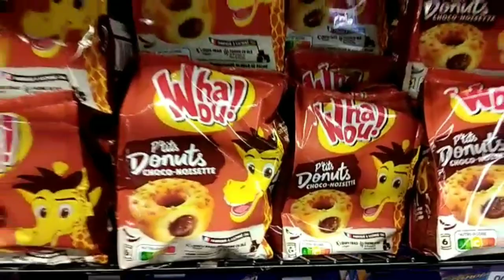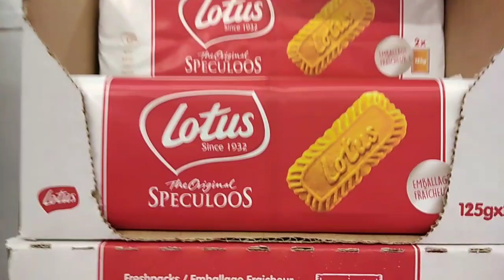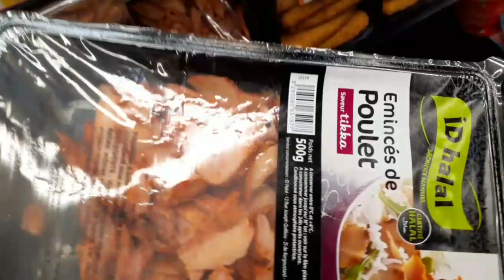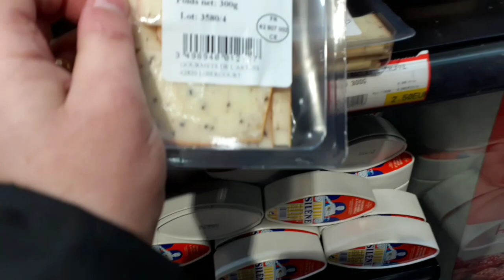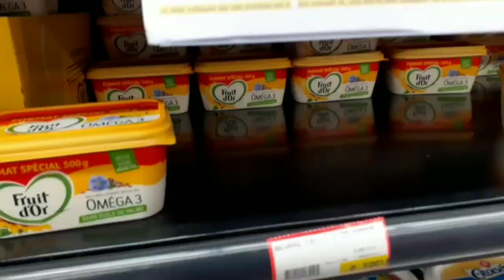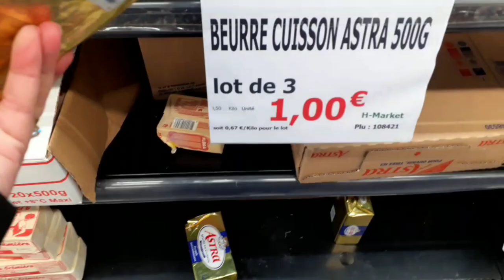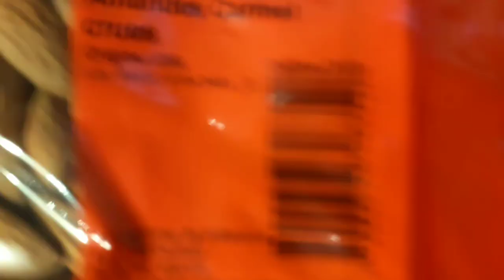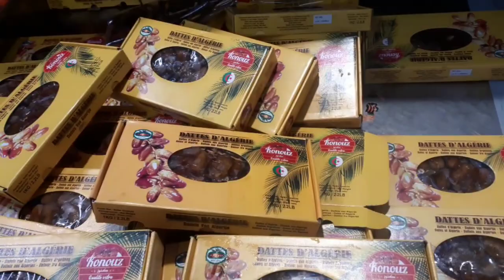H. Market et les bonnes affaires- اش ماركيت كلشي رخيص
H. Market  à la croix blanche dans le 91